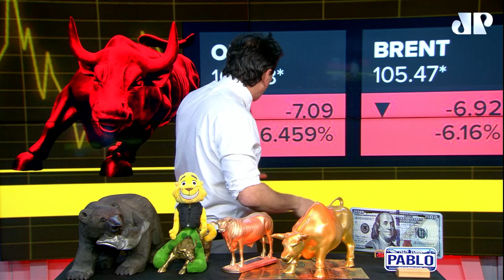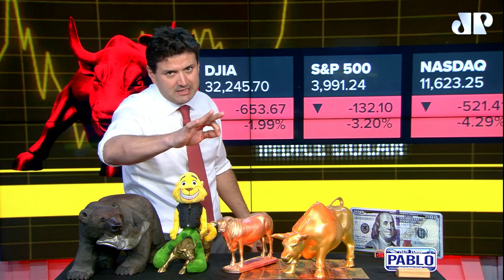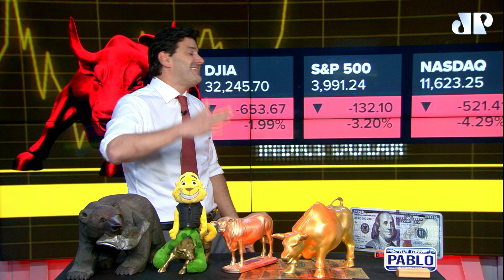Fechamento Touro de Ouro com Pablo Spyer - o Tourinho | 09/05/22